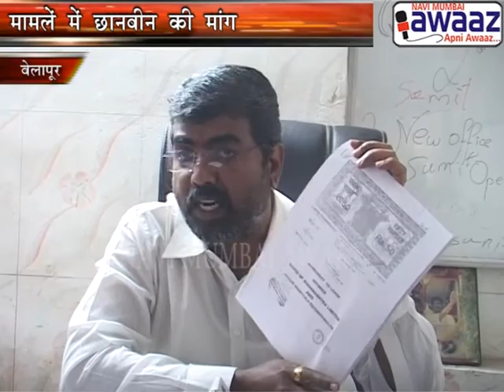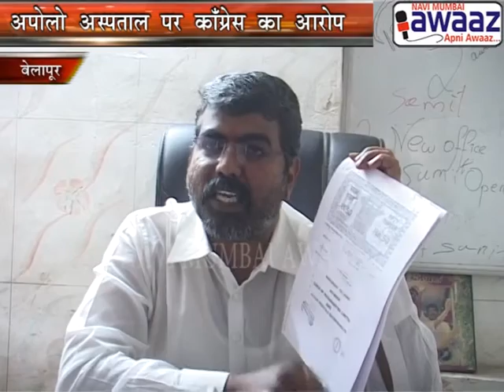Navi Mumbai Awaaz - Navi Mumbai Intch Demands Reservation For Locals At Apollo Hospital